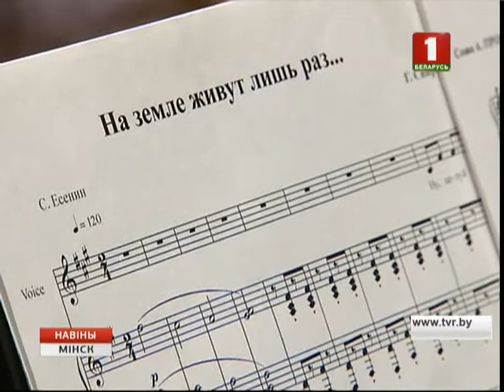Праменад. 17.11.2017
У такое надвор'е - уся справа ў капелюшы! Без якога нельга выйсці на вуліцу, каб не захварэць. А выбраць мадэль сабе па гусце прапануе капялюшны вернісаж. Культурна натхніцца запрашае і галерэя Савіцкага на выставе латвійскага жывапісу. А ў Белдзяржфілармоніі можна паслухаць рамансы Свірыдава. Палітра самых цікавых культурных падзей - у Ларысы Гулякевіч.

Філасофская выстава жывапісу латвійскай мастачкі Сілвы Лінартэ пад назвай «Адлюстраванне» напоўнена радасцю і гармоніяй, чаго так не хапае ў восеньскія дні і вечары. Экспазіцыя адкрылася ў мастацкай галерэі Савіцкага.

У Мінск прыехалі 25 работ Сілвы Лінартэ, якая прадстаўляе латвійскую школу жывапісу і выкладала ў Латвійскай дзяржаўнай мастацкай акадэміі. Гармонія, радасць і аскетызм характэрныя для мастацтва Сілвы. Выстава прадстаўлена арт-цэнтрам імя Марка Ротка ў Даўгаўпілсе. І прымеркавана да 25-годдзя дыпламатычных адносін паміж нашымі краінамі.

Рамансы і песні Георгія Свірыдава ў выкананні чатырох салістаў Вялікага тэатра на сцэне Белдзяржфілармоніі ў гэтую суботу.

Рубрыка «Праменад» трапіла на рэпетыцыю канцэрта. Удзельнікі музычнай гасцёўні - чатыры мужчынскія галасы: народны артыст Беларусі Уладзімір Пятроў, тэнар Аляксандр Міхнюк , малады бас Дзмітрый Капілаў і барытон, вядомы па праекце «Вялікая опера», Ілья Сільчукоў. У канцэрце з двух аддзяленняў прагучаць песні і рамансы Георгія Свірыдава на вершы Пушкіна, Маякоўскага, Бёрнса.

Вось і дачакаліся! Капялюшны вернісаж штогод праходзіць напярэдадні зімы. Дамскія аксесуары і капялюшыкі самых розных фасонаў і модных напрамкаў ад дызайнераў беларускіх і замежных.

Пяць гадоў запар у Мінску збіраюцца майстры галаўных убораў на «Капялюшны вернісаж». Сёлета іх 30 з Беларусі і розных гарадоў Расіі. Галаўны убор – гэта прыгожы і функцыянальны аксесуар, які надае шарм жанчыне і падкрэслівае яе асабістасць і стыль. Для адных гэта падарожжа ў гісторыю, для іншых - модная дэталь гардэробу. Экспазіцыю таксама ўпрыгожваюць карціны і лялькі. Змяніць свой вобраз з дапамогай элегантнага галаўнога ўбора можна будзе на «Капялюшным вернісажы» да 3 снежня на Свярдлова, 4.

Нясумных выхадных!